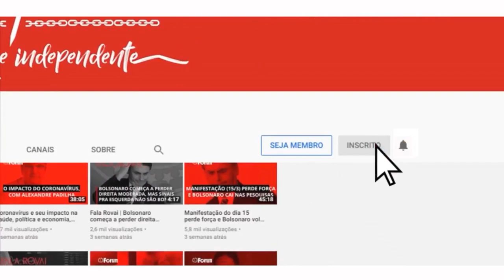Lola Aronovich fala sobre coach do Campari, masculinistas e masculinidade tóxica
Entrevista exibida ao vivo em 02 de março de 2023 no Fórum Onze e Meia. Assista ao programa na íntegra

00:00:00 - Provar que é macho o tempo todo deve ser cansativo